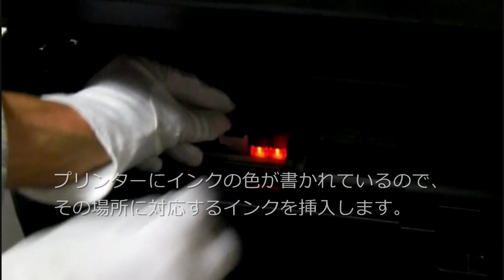キヤノン製 6色インクセット Canon PIXUS MP980 - プリンターをセットアップ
さて、キヤノン製のプリンターをセットアップするのは初めてですが、それ以前に 6 色インクを使うのは初めてです。 Canon PIXUS MP980 の付属品を見ると、細々としたインクは理解できるものの、プリントヘッドなるものは初めてみました。

　プリントヘッドはインクをセットする部分ですが、インクを紙に吹き付けるヘッド部分でもあり、これがプリンターと独立した状態にある機種は初めてです。エプソンのプリンターではインクタンクを直接設置していました。プリントヘッドがプリンターから取り外せるのであれば、これだけを交換する事も可能であろうか？ オレンジの部分はカバーなので、取り付ける時は外します。

　プリントヘッドの存在により、インクのセットの前に、これをプリンターにセットします。設置は簡単でグレーのレバーを上に上げ、プリントヘッドをセットします。最後にグレーのレバーを元に戻せば完了です。プリンターの電源を入れると、液晶に「スキャナーロックスイッチを解除して、電源を入れ直して下さい」と表示されました。

　スキャナーロックは、持ち運ぶときに読み取る装置がむやみに動かない様に固定する装置ですが、これはスキャナー単体で購入しても当然あります。複合機ではプリンター機能しか使わない場合も、このロックを解除する必要があるみたいです。

　次に、先に説明したプリントヘッドの設置です。エプソンのプリンターとは仕様が異なるので戸惑いました。ただし、エプソンの複合機を使った事がないので、異なっているかは不明です。

　プリントヘッドを設置したら、次はインクを設置します。最初は6色全てをセットするので、思ったよりも面倒です。次回からは無くなったインクだけ交換すれば良いでしょう。そしてインク本体ですが、これも初めての仕様なので戸惑いました。オレンジ色の部分がカバーで、矢印が描かれている方向に倒すと取り外せます。ただ、初めてなので、どの状態が完了なのか分からず、結果的にオレンジの部分をねじ折る感じでした。慣れれば簡単ですが、初めてだと力加減が分かりません。

　インクをセットする部分に対応する色が書かれています。これは初めてでも間違わないでしょう。セットが完了すると赤く光るのも分かりやすいです。インクのカバーを外してセットするまでのムービーを撮影しました。まぁ～、使っているユーザーには当たり前の作業ですが、これからエプソン製のプリンターから買い替える場合は参考にして下さい。

　以上で6色インクをセットできました。プリンターのカバーを閉じます。処理が始まり、次にプリントヘッドのクリーニングが自動で開始されます。プリンターに液晶が搭載されていると、パソコンに接続しなくても何をやっているか一目瞭然なので分かりやすいです。ボタンの長押しや、ランプの点灯だけで作業やエラーを判別するよりは、文章で表示された方が分かりやすいのは当たり前ですね。しかし、プリントヘッド自体の存在を知らなかったので、その内容は理解できませんでした。「かんたんスタートガイド」なる説明書が付属するので、「まずはそれを読みなさい」ということですね。

　さて、次はヘッドの位置調整だそうです。付属の専用紙を後トレイにセットするとの事。普通紙は前からもセットできますが、ヘッドの位置調整は後ろからトレイを上に引っ張りセットします。付属の専用紙をセットして、「OK」を選択すると、処理が始まります。この作業には7分かかりますが、毎回やる作業ではないので安心して下さい。

　完了した結果が右です。で？ 今まで使っていたプリンターは、これを元にヘッドの位置調整をするのですが、これに関する見方が掲載されていません。ただし、エラーが表示された場合は、マニュアルを見ろと書かれています。つまり、エラーが表示されていないので、このまま使えると考えて良いでしょう。次は用紙のセットを催促されます。用紙をセットすると、セットアップは終了になります。ここまでが、パソコンに接続しないで複合機を使うためのセットアップです。次は、このままパソコンに接続しないで、複合機を使ってみたいと思います。

撮影：CASIO EXILIM EX-Z1080
UHQ ワイド 848 × 480 約 7.0 メガビット/秒 25 フレーム/秒
MOV 形式 H.264/AVC 準拠のムービー

2008年 11月 3日　MB-Supportの管理人

【私について】

【タグ】